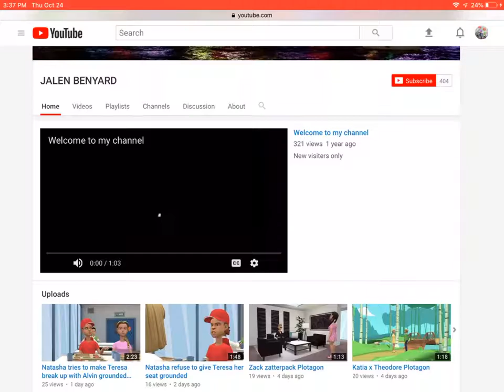(DISOWNED) Shoutout to JALEN BENYARD!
This is now disowned because he moved accounts.